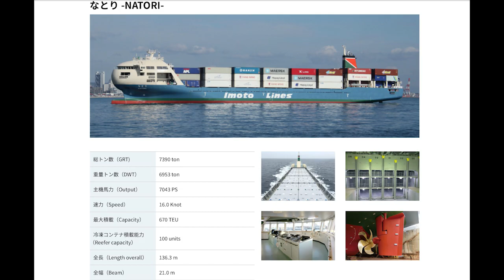【不発】ONE APUS出港予定日だったけど・・・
公式リリースでは3月15日出港ということで神戸に出かけたら、一生懸命コンテナを積み込んでいました・・・